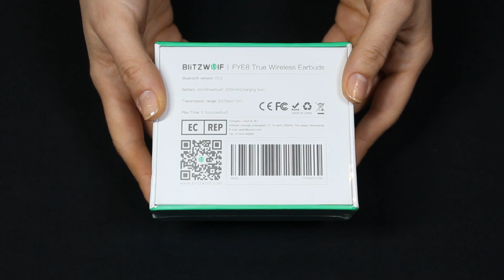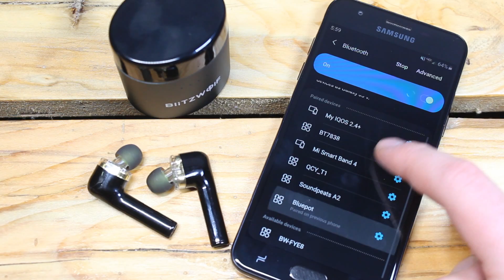Throw away your AIRPODS! BW-FYE8 from BliTZWOLF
Throw away your AIRPODS! Here is BliTZWOLF BW-FYE8 for $35.99.